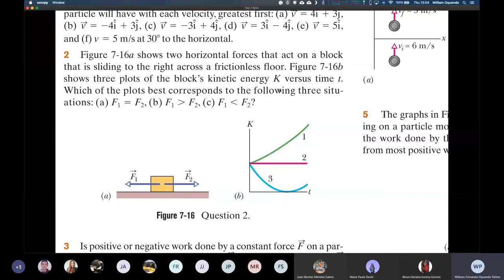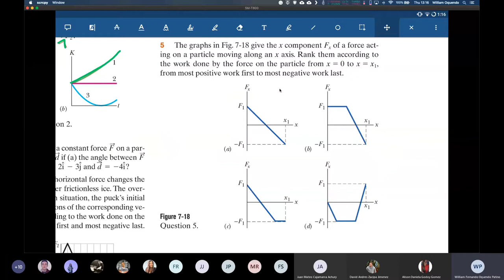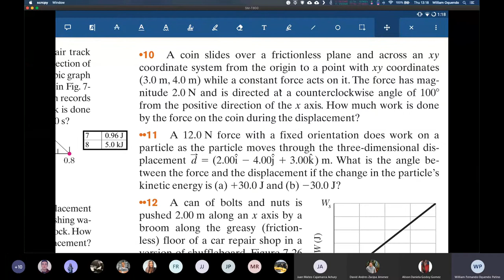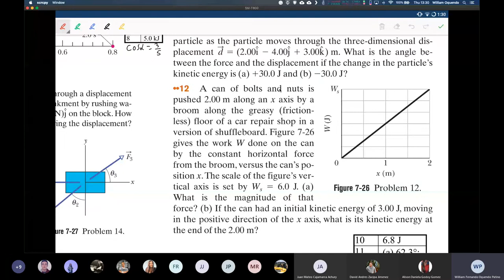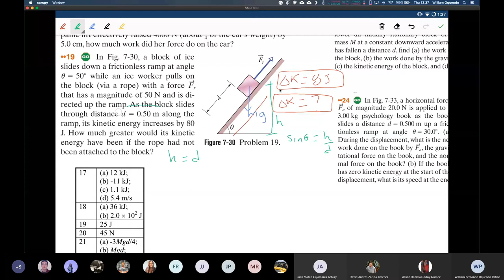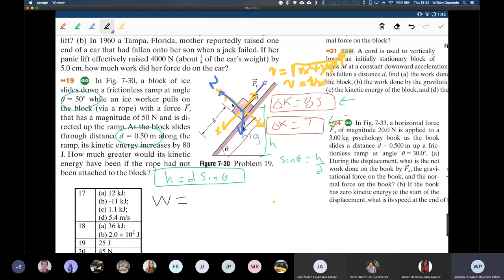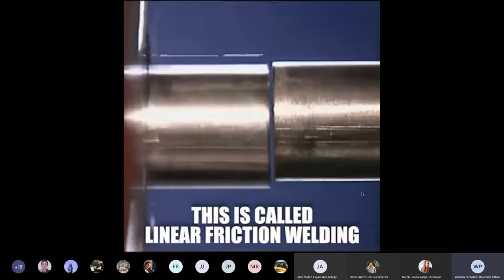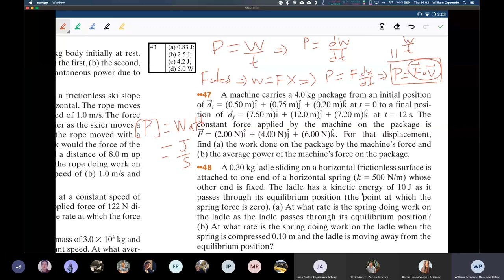Fisica Mecanica Ejercicios Trabajo Energia Cinetica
Corrección: En el minuto 00:41:00 se comete un error al resolver el ejercicio 19. El ángulo theta corresponde al adyacente al eje vertical, no al horizontal (en los ejes rotados), así que los resultados mostrados para el trabajo serían W = mg Sin(theta) - Fr